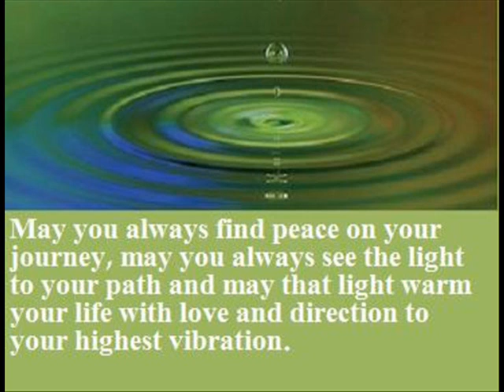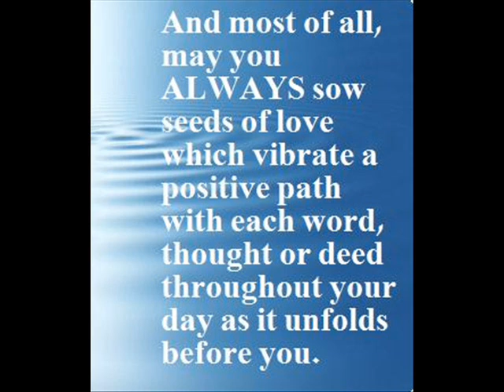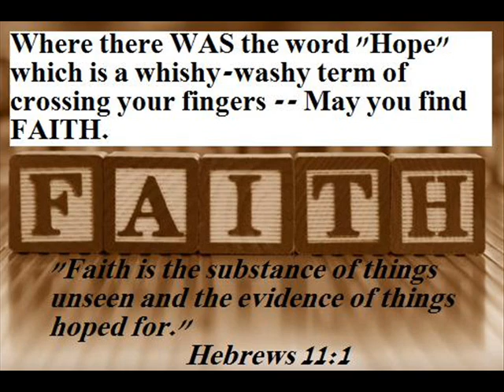My Wish For You... A Lesson of Real Faith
This teaching is my wish for each of you to connect, practice and achieve real faith and achievement of your goals.

BE Truly Well.
Namaste'
Ron Brown